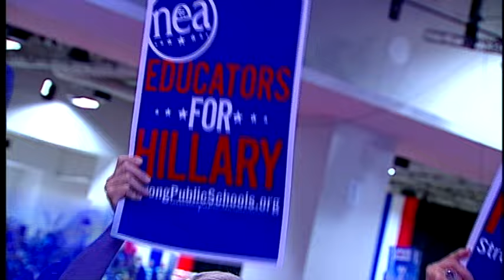Hillary Rodham Clinton speech at 2016 NEA Representative Assembly